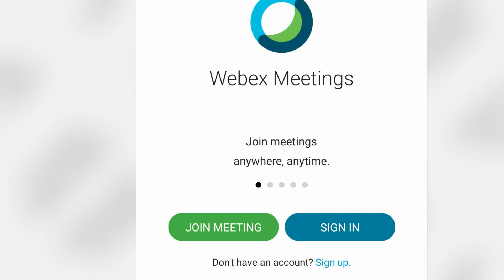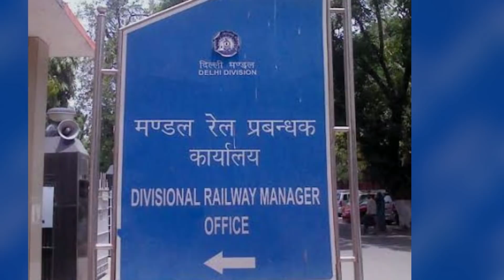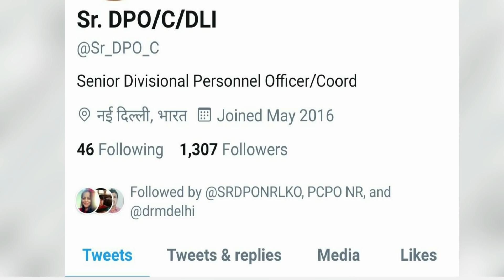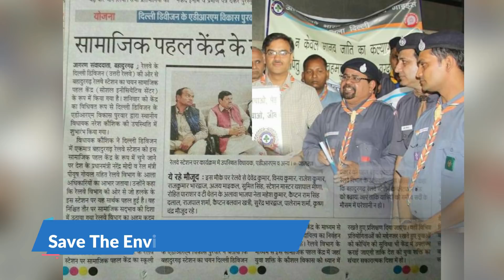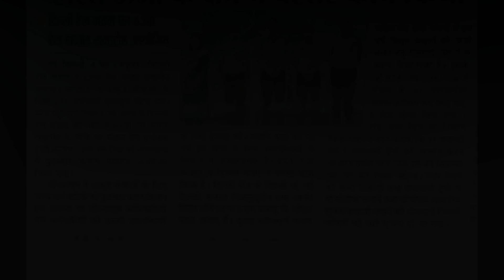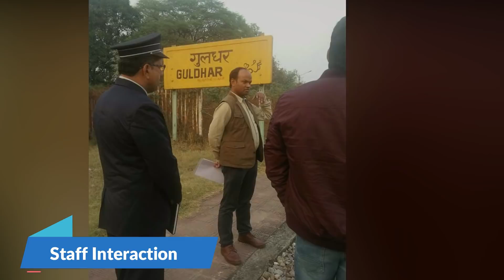A glimpse of Sr DPO Delhi Journey#.Role of personnel deptt#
Sr DPO/C#HR head Branch officer# Railway officer # Senior Divisional personnel officer# Transformation Staff welfare# Transparency# accountability# work and enjoyment# Recruitment#promtion
Centralization of APAR#Compassionate Appointment#Finalization of CG cases within 03 month of death#Book of Sanction#Target to complete 100%Surrender of Posts#CTSE#Selection#RRC/RRB Panels#RTI#CA-III/CPGRAM references#Medical Decategorized cases#UMID: Registration of employees under UMID scheme.LEGAL PPO Revision#Mutual Transfer cases#HRMS#e office#HRMS SWS cell#Settlement Cases The Service record, PRAN, NEFT, Bio-Data, HRMS, attestation form etc. formalities has been completed same day.#Use of CCTV camera- Install the examinations including CG examination are being conducted under the CCTV by the help of Signal Department#New Initiative - Name and designation has been displayed to all the worker of Personnel Department on the desk. This will increase the transparency in work culture#Infrastructure Development With an aim towards developing infrastructure of Personnel Department, LAN/Wifi has been equipped new and old computers through routers installed at different locations enabling data sharing as well as paperless working#Iron Gate for protection of compactor has been installed in corridors in back yard of Personnel Department.APO DPO Sr DPO#rail network#division head..
Sports meet#cricket Badmintion# cultralmeet#nukkad natak#crowd management